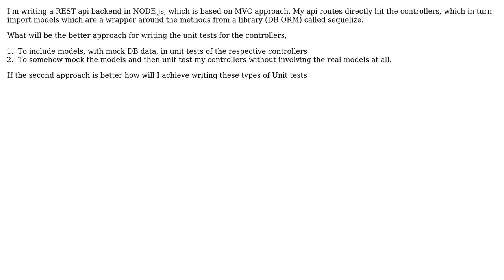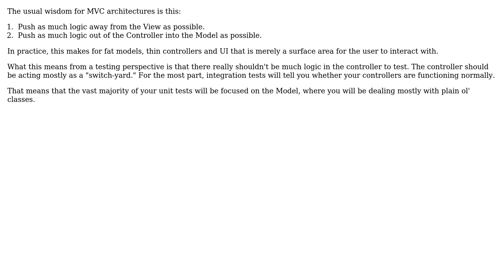Software Engineering: How to test controllers in a REST applications?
With thanks & praise to God, and with thanks to the many people who have made this project possible! | Content (except music & images) licensed under CC BY-SA | Music | Images & others | With thanks to user Robert Harvey user Anshul Sahni and the Stack Exchange Network Trademarks are property of their respective owners. You are responsible for your own actions.